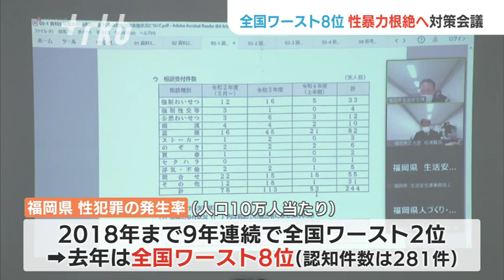性暴力根絶を！性犯罪の発生率“ワースト８位”福岡県が対策会議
福岡県は人口あたりの性犯罪の発生率が、去年は全国ワースト８位と依然として高い水準です。性暴力の根絶に向けた対策会議が２７日、福岡市で開かれました。

◆性犯罪の発生率ワースト８位
オンライン形式で開かれた福岡県性暴力対策会議には、有識者など約２０人が参加しました。福岡県は人口１０万人あたりの性犯罪の発生率が、２０１８年まで９年連続で全国ワースト２位で、去年は８位と依然として高い水準となっています。

◆“加害者に対する教育や啓発を”
会議では、今年度から全ての公立の小・中学校と高校に、性暴力対策アドバイザーを派遣し特別授業を行っていることなど、性暴力根絶に向けた取り組みが報告されました。一方、委員からはＪＲ博多駅前で起きたストーカー殺人事件を踏まえ「加害者に対する教育や啓発を、もっと行き渡らせてほしい」といった意見も出されました。